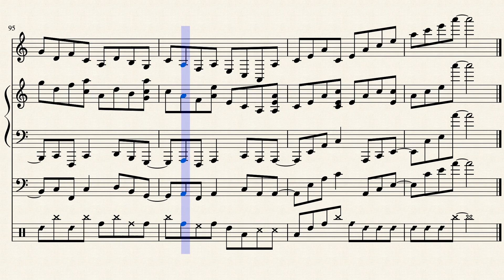No Color by Robert Saldana